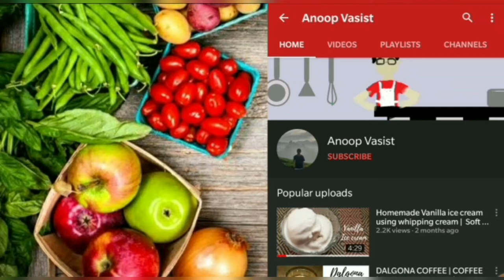Whippedcream Eggless Vanilla Cupcake with whipped cream frosting• ವನ್ನಿಲ ಕಪ್ ಕೇಕ್ •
DO NOT BOIL THE MILK. HEAT IT SLIGHTLY. ಹಾಲನ್ನು ಕುದಿಸಬೇಡಿ.
Ingredients:-
Maida-1½cups
Powdered sugar-¾cup ( You can use ½cup white + ¼cup brown)
Milk powder-3tbsp
Baking powder-1 tsp
Baing soda-¼tsp
Milk- ¾cup
Oil- ¼cup
Vinegar- 1tsp

ಬೇಕಾಗಿರುವ ಸಾಮಗ್ರಿಗಳು:-
ಮೈದ- 1½ ಕಪ್
ಸಕ್ಕರೆ ಪುಡಿ- ¾ ಕಪ್
ಹಾಲಿನ ಪುಡಿ- 3 ದೊಡ್ಡ ಚಮಚ
ಬೇಕಿಂಗ್ ಪೌಡರ್-1 ಚಮಚ
ಬೇಕಿಂಗ್ ಸೋಡಾ- ¼ ಚಮಚ
ಹಾಲು- ¾ಕಪ್
ಎಣ್ಣೆ-¼ ಕಪ್
ವಿನೇಗರ್-1 ಚಮಚ
ವನ್ನಿಲ- 1ಚಮಚ